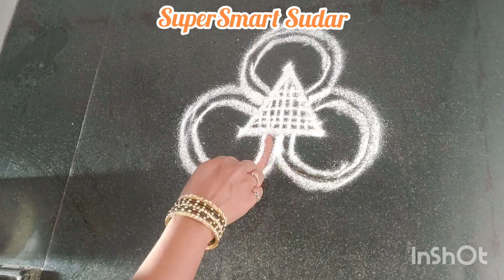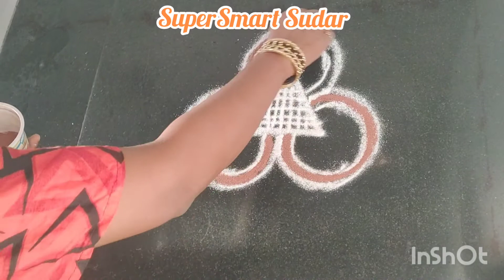Part 2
Hi Friends, This channel will entertain and educate you for sure.